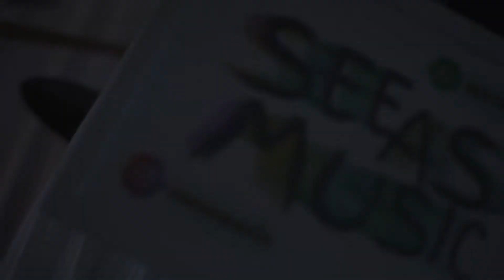Pilihlah aku jadi pacarmu cover by see as music